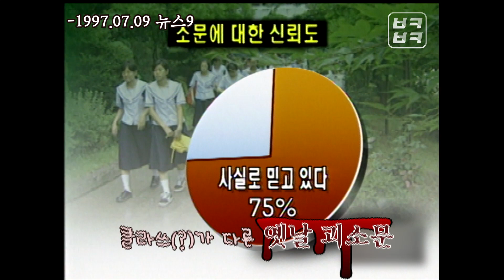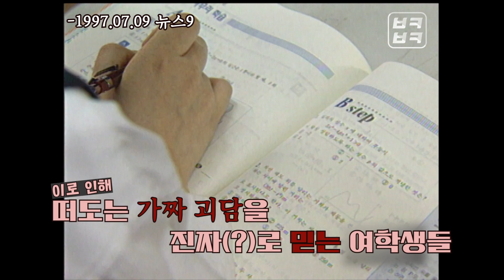소름 돋는 바선생 괴담.. 이게 뉴스에 나왔었다고?! ㅍ..펴..편집하면서벌벌떨었습니다.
"몸 안에 산다 VS 못산다" 바퀴벌레(바선생) 괴담의 진실을!!
부케부캐가 한 번 파보겠습니다